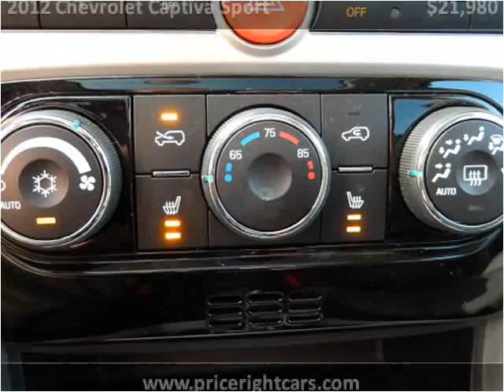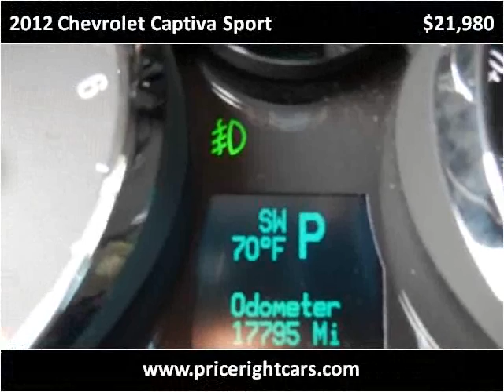2012 Chevrolet Captiva Sport Used Cars Dewitt MI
This 2012 Chevrolet Captiva Sport is available from Price Right Cars & Trucks.